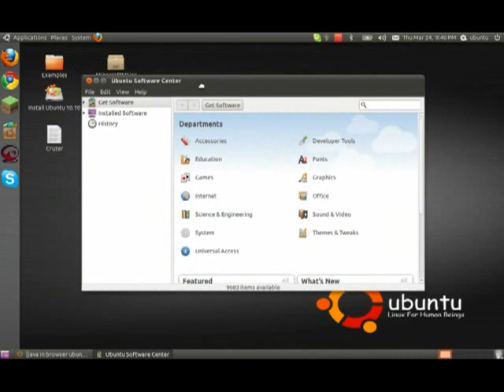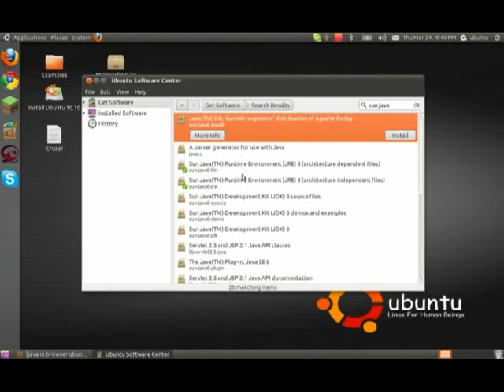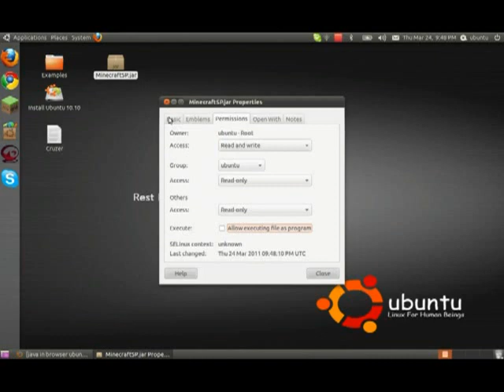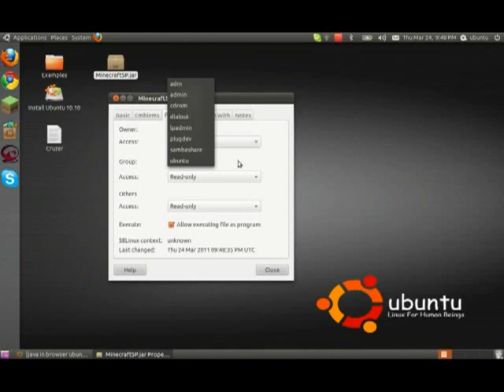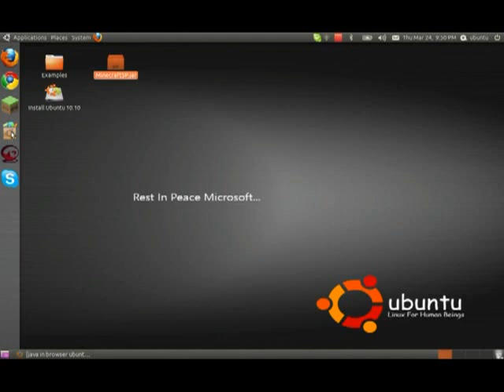How to run Minecraft using Ubuntu 10.10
Basically, I explain how to install Openjdk (a 3rd party version of Java for Ubuntu) and then run a minecraft.jar file using Openjdk. Enjoy (On a side note, sorry about the not so great editing. I'm still getting used to using OpenShot on Ubuntu. Oh and if anyone has any slide transition sounds or short clips of things, please tell me where to find them.